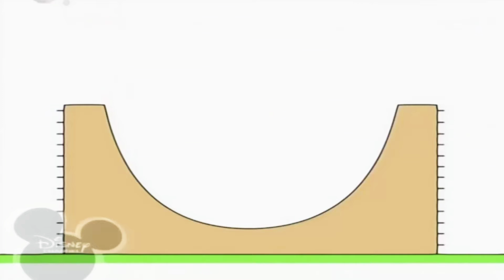8 жовтня 2019 р.